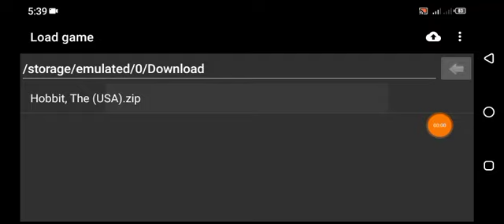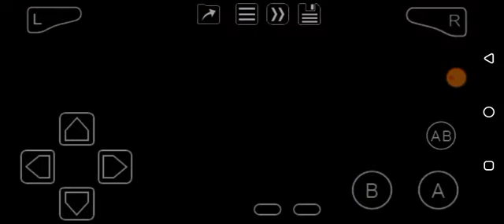The Hobbit (GBA) Part 1 of 7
A hobbit will take a quest to find for treasure with the help of dwarves